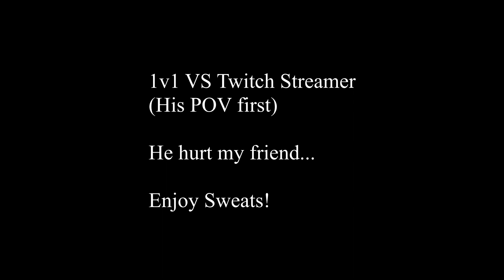1V1 VS TWITCH STREAMER (BOTH POV'S) (Call of Duty: Blackout)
Been a few weeks since I've uploaded a 1v1 video, so here you go. Hope you guys enjoyed.

for daily highlights.